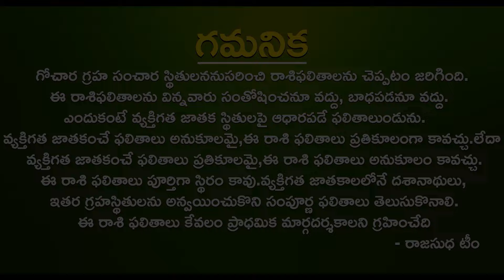#2024 ఫిబ్రవరి తులా రాశి TulaRasi Phalalu February Tula Rasi Phalalu February February Tula Ras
#2024 ఫిబ్రవరి తులా రాశి
TulaRasi Phalalu February
Tula Rasi Phalalu February
February tula Rasi